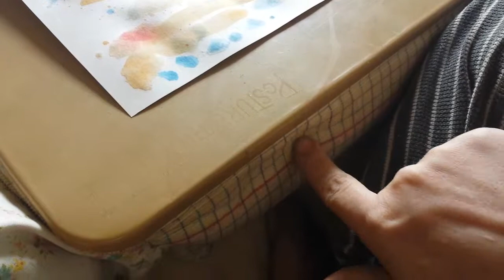Art in the Afternoon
i go through some of my brushes, pour some water & paint a background on a card blank for later doodling... very quiet, please wear headphones. i'm still working on getting to know my equipment and it sounds quite a bit louder on my phone before i upload it. not sure yet how to address this but i will keep trying :)